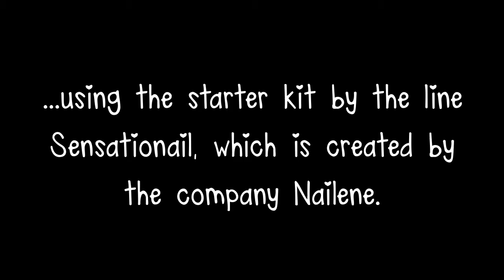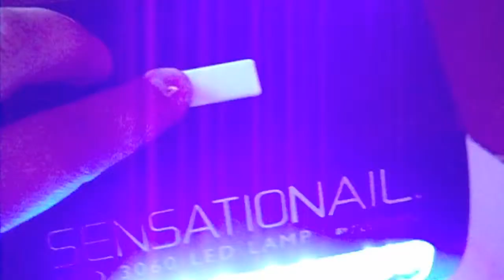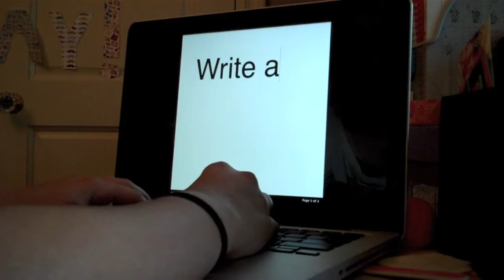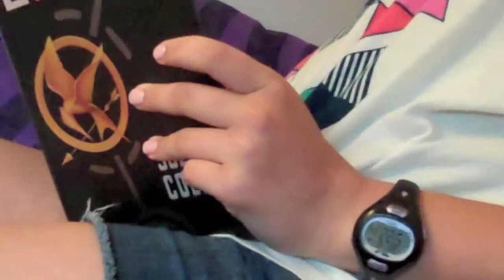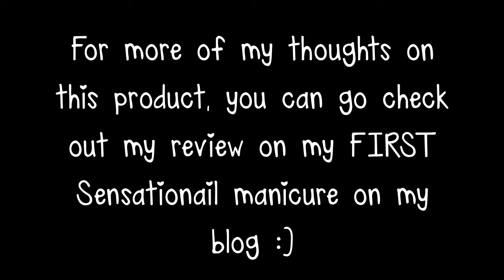Gel Nails Tutorial (Sensationail)